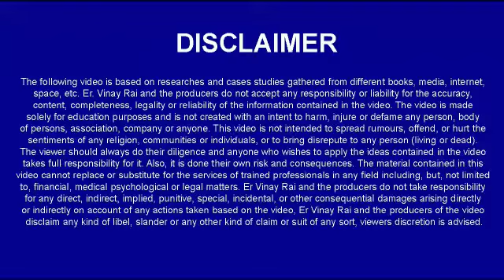Sainik School /RIMC/ RMS/ CHS मेडिकल की जानकारी हिंदी में | Er. Vinay Rai